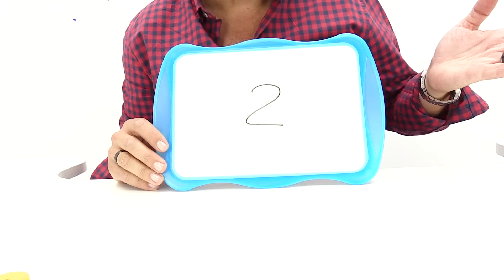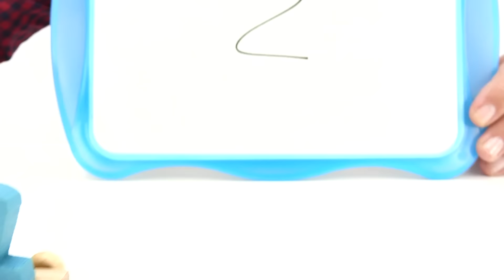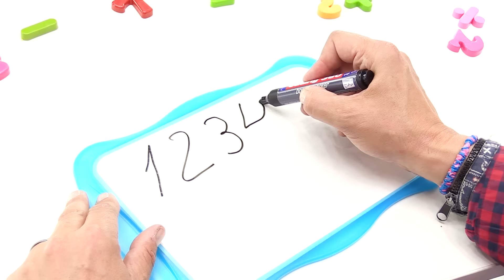Videos de trenes para niños. Números de 1 a 5. Juegos infantiles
Hoy vamos a hablar de los Números. El primer número es el UNO. ¡Tren, ven aquí! Este es número Uno en la plataforma. El segundo número es el DOS. Después van los números TRES, CUATRO y CINCO. ¡Vamos a escribir los Números!

Videos in Spanish, Videos para Niños, Números, Vídeo educativo, Trenes infantiles, TREN, Números de 1 a 5, vídeo de números.